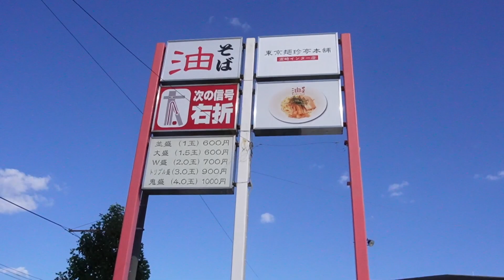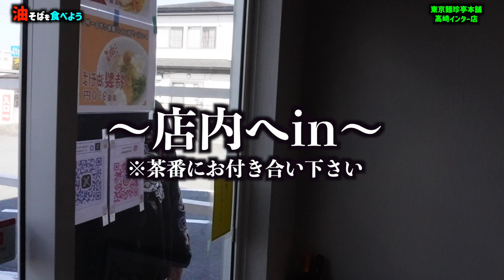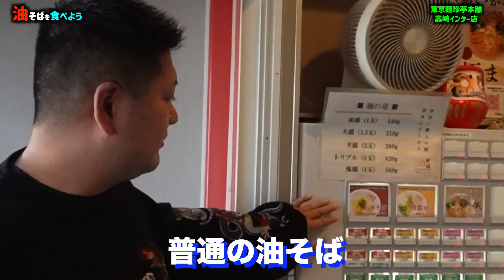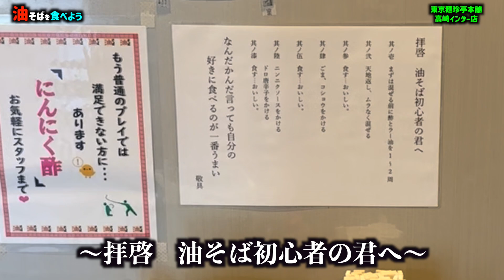【飯テロ】東京麺珍亭本舗の元祖油そば中毒性半端ないってぇ【油そば】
油そば最高でした！！
また食べたい１品です！
皆んなも是非行ってくんね！？

撮影協力店舗：東京麺珍亭本舗　高崎インター店さん

〒370-0017　群馬県高崎市西島町３７−２

公式Instagram

撮影ご協力本当にありがとうございました。

サブチャンネル【群馬のヤンキーの溜まり場】の登録も頼まい！

【俺たちの青ハルアゲイン】